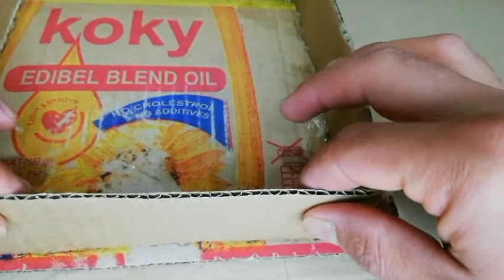أعواد الكبريت - منزل من الكبريت رائع بطريقه سهله جدا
100,000 Matches Chain Reaction Fire Domino
اعواد الكبريت. صنع منزل رائع بطريقه سهله من الكبريت
بطريقه سهله
صنع منزل
من الكبريت